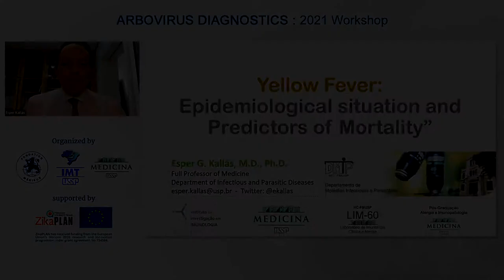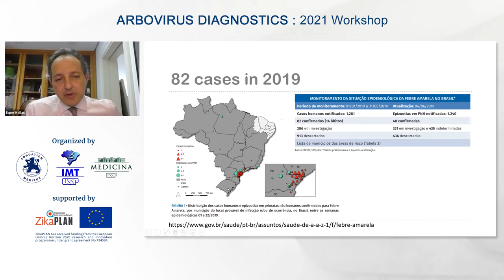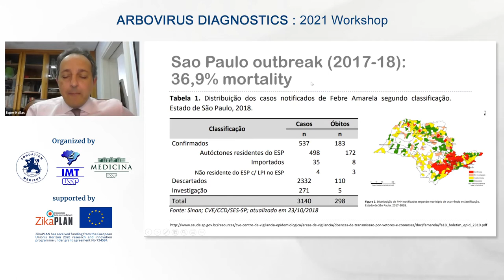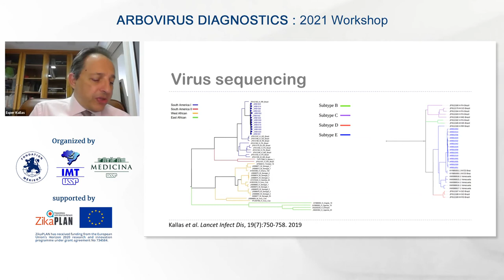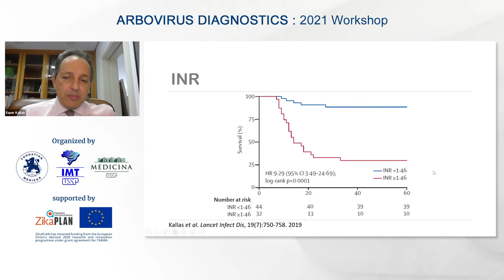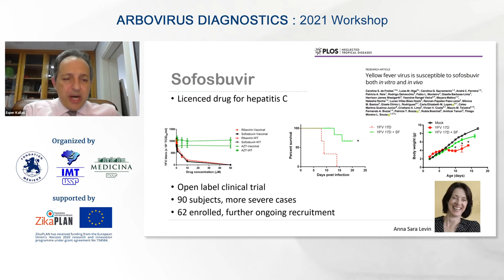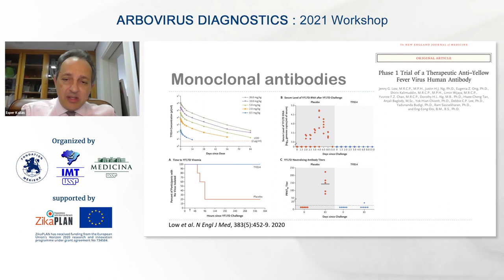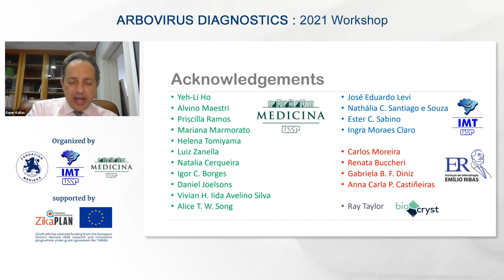Dr. Esper Georges Kallas - FMUSP